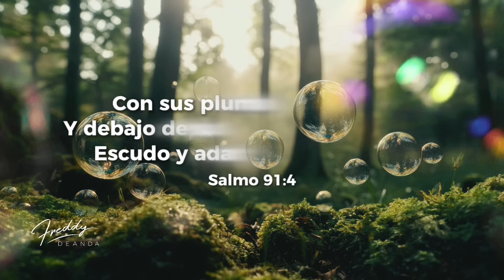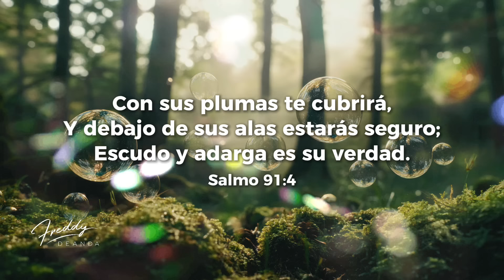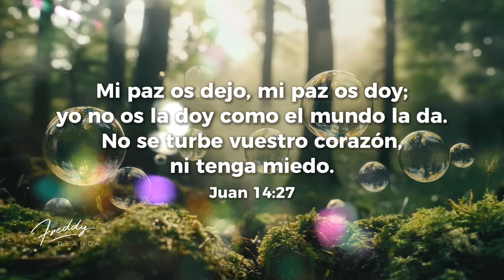Oración de la Mañana para iniciar la semana🙏☀️🔥 | Freddy DeAnda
Ingresa en el siguiente enlace y regístrate para ser parte de nuestra comunidad y puedas recibir nuestras últimas novedades